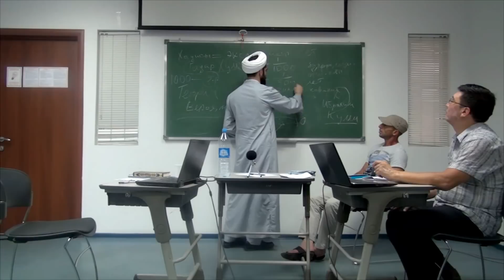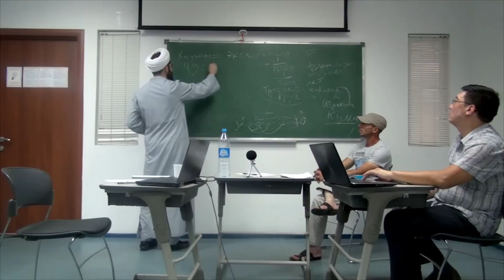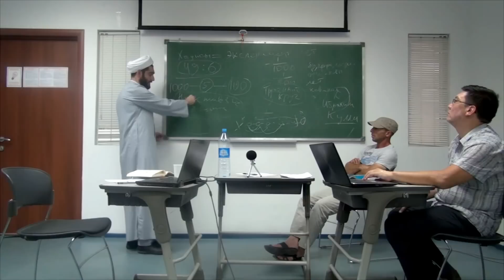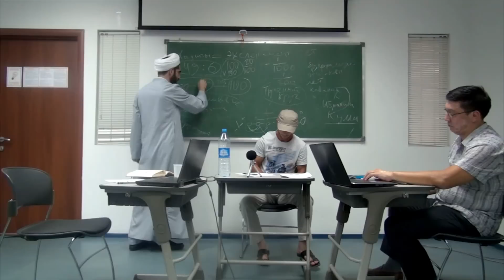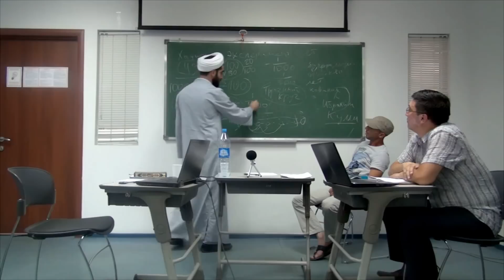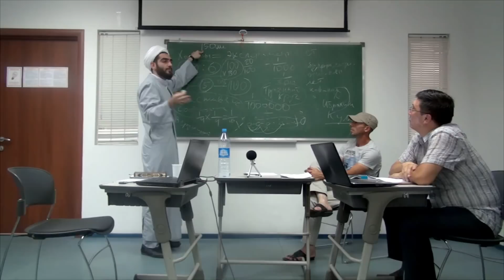Дискуссия с коранитами о сунне Пророка (с). 2.5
Дискуссия между шиитами-имамитами, которых представляет Курбан Мирзаханов и коранитами, которых представляет Рысжанов Серик на тему "есть ли необходимость в сунне Пророка (с)?". Пятая часть, второго дня.